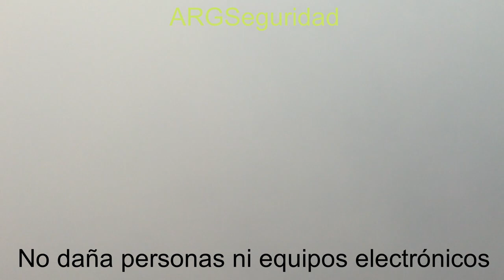Equipo para desinfeccion de ambientes automatico disparo remoto o local, manual o programado.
Definfeccion de grandes superficies, inmediato, hasta 400m3 en menos de 2 minutos. inocuo para la salud y equipos electrónicos. El mismo equipo, nuevo compuesto, equipo de seguridad por niebla anti robo + desinfección de ambientes.